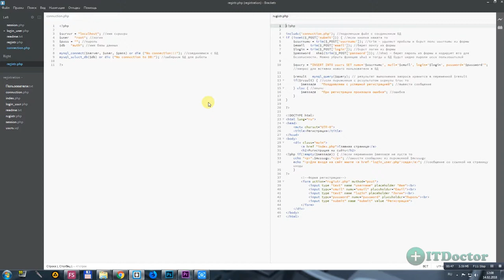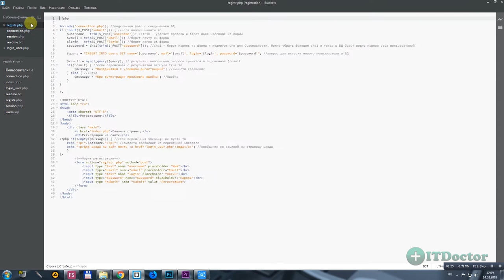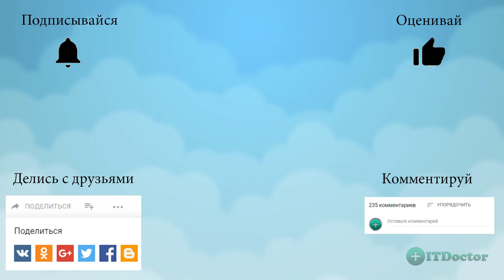#13 Разделение экрана в Brackets, Видео курс по Brackets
Разделение экрана в Brackets, Видео курс по Brackets. В этом уроке мы рассмотрим функцию редактора Brackets - Split, Разделение экрана. Есть три режима разделения в редакторе Brackets: No Split, Vertical Split, Horizontal Split. Разделение экрана по горизонтали и по вертикали в Brackets.